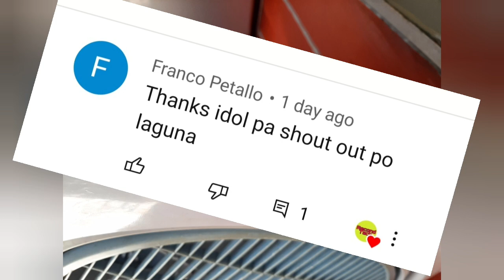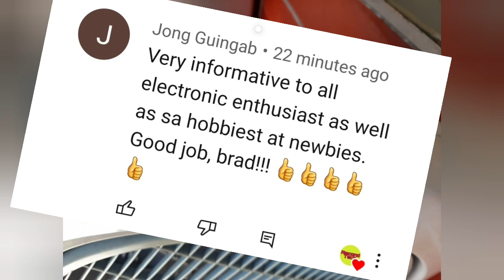3D ROTA AIRE ELECTRIC FAN | MOTOR REPLACEMENT | RECOND Tech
NEWLY REWIND MOTOR INSTALLTION GUIDE FOR NEWBIE